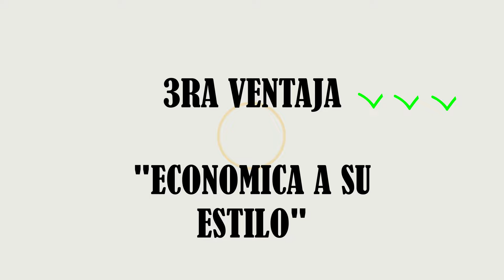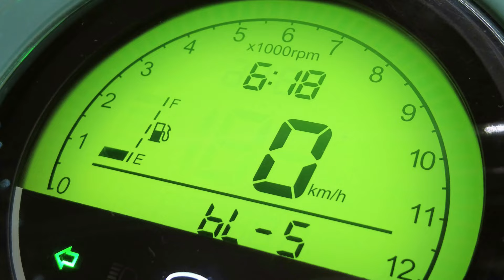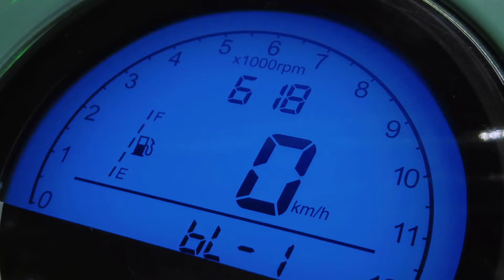LO BUENO Y LO MALO DE LA VITALIA DE ITALIKA || LO QUE NO TE DICEN Y TIENES QUE SABER SI O SI